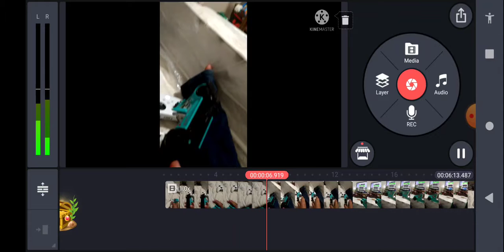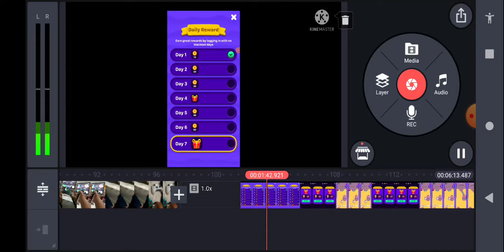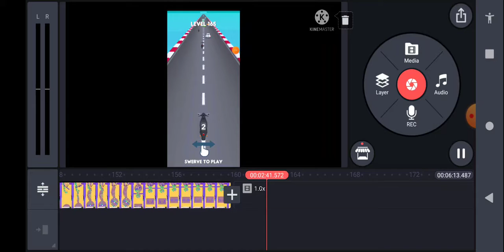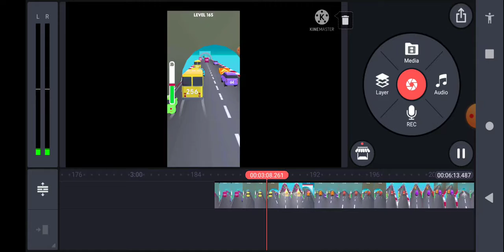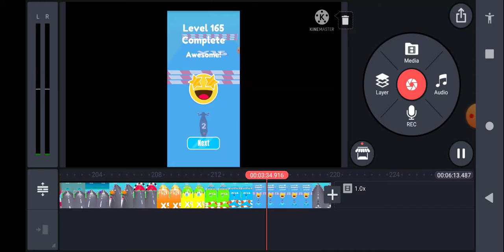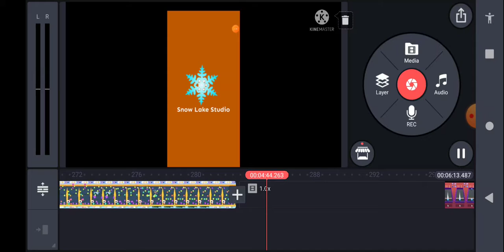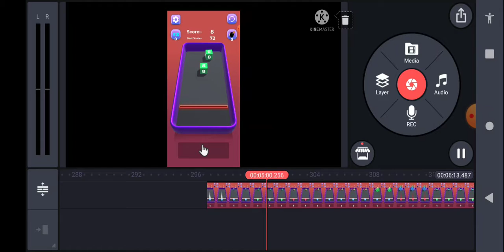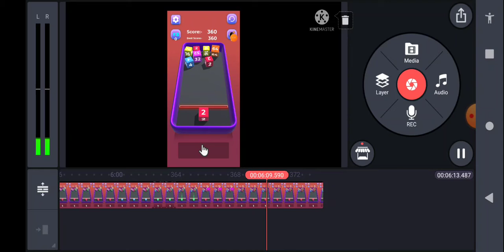Trucky's New Game